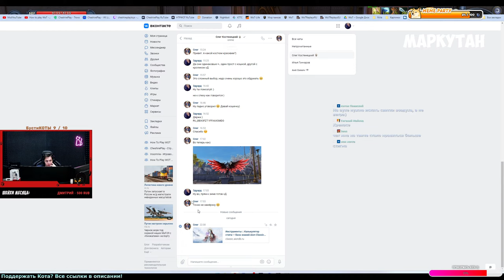😥Айон Классик 2.4 • В ожидании ПХАСА?! • День #5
👑 Всем Мау Мау, с вами Чешир! Меня зовут Эдуард но больше нравится Чеш, Чешир, Блохастый, Мохнатый. Я уже стар, мне 40 годиков, но детство до сих пор играет у меня в. в душе, конечно в ней:)

Огромнейшее Спасибо:
💝Zvanin4kan - 42 900
💝Tzinch - 38 330
💝Haiiro - 24 500
💝Майков Евгений - 20 000
💝Илья Гончаров - 18 070
💝SpearSlayer - 15 666
💝Уныние - 10 976
💖Тенька - 8 200
💘MikhailZ - 7 111
💘Lumi - 5 390
💘Reystlin - 5 100
💘Diyack - 5 000
💘Студент - 5 000
💘Lolka/Пряник - 5 000
Руслан Кенни - 2 664
Chiva - 2 340
вуструп - 1 700
LordRal - 1 700
Neleksa - 1 547,41
kaos - 1 500
Wildik - 1 500
Уруру - 1 300
Марго - 1 100
JaneJannie - 1 100
Resonance - 1 055
LordRal - 1 000
Waarly - 1 000
Teru - 800
Евгений Кузнецов - 700
ESCOBAR - 500
Ristee - 500
merkanik - 500
джеф - 400
Beabo - 333
asti - 300
Шахид - 300
Женя - 300
Portal - 235
Динося - 227,04
Beabo - 221
Igor Ushakov - 200
Complivit - 200
Makegood - 200
Денис - 200
Sir N Drew - 150
Макс Камолов - 150
Хилл - 115
Пупсик - 115
DMITRY ALEXANDROVICH(Ceres) - 101
Иван Перунов - 100
Дионис - 100
Nevyvozimyy - 100
Mentos - 100
Артем - 100
moolti - 100
Антоха - 100
Каренной Бакинец - 100
Сатофа - 100
Нико - 100
Wulich - 50
ЗАКЛИНАТЕЛЬ - 50
Хилы в ДД ТОП!) - 50
Истинный - 30

😺😺😺 Бусти КОТЫ 😺😺😺
😺Самый большой КОТ! :)
Илья Гончаров

😺Большой Кот!
Марго
Андрей Загузов

😺Котятки Канала:
Waarly

😺Котёнки:
Al Heim
Студент